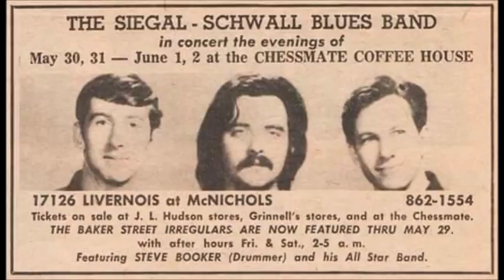The Siegel-Schwall Band - Fitzgerald's, Berwyn, IL 16DEC95 set 1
Another good one. We get a couple of Corky's solo tunes "It's Too Early In The Morning" and "Stranded on Manhattan Island" during the first set which didn't happen a lot at the band's shows. All in all, another near perfect show from our boys. Set 2 will appear in a separate post.

Set 1
1. It's Too Early In The Morning  00:00
2. You Don't Love Me Like That  06:49
3. Run Run Rudolf  12:16
4. I'm a King Bee  16:48
5. Gonna Shoot Her  28:23
6. Stranded On Manhattan Island  32:30
7. Train  38:48
8. I'd Like To Spend Some Time Alone With You Tonight My Friend
    43:43
9. It's My Fault  48:14
10. I Think It Was The Wine  53:40
11. I Wanna Love Ya  58:01
12. I Don't Want You To Be My Girl  1:04:24